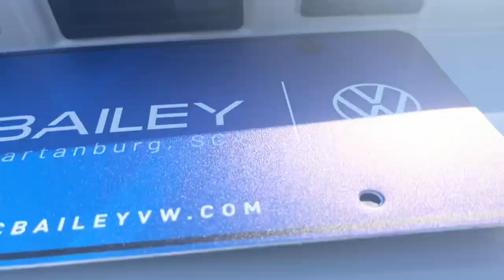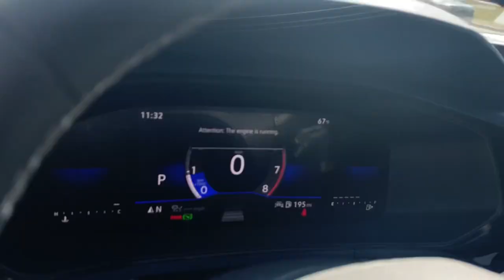2023 Volkswagen Taos Spartanburg, Greenville, Greer, Simpsonville, Boiling Springs V12800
Pure White New 2023 Volkswagen Taos 1.5T SE available in 2671 Reidville Road, Spartanburg, South Carolina at Vic Bailey Volkswagen. Servicing the Spartanburg, Greenville, Greer, Simpsonville Boiling Springs, SC area.

2023 Volkswagen Taos 1.5T SE - Stock#: V12800

COMBINATION ROADSIDE KIT VW CARE SUV RADAR SENSOR DELETE RUBBER MAT KIT PRIVACY COVER ENHANCED REAR VIEW MIRRORbrbrPURE WHITE/BLACK CLOUDTEX & CLOTH